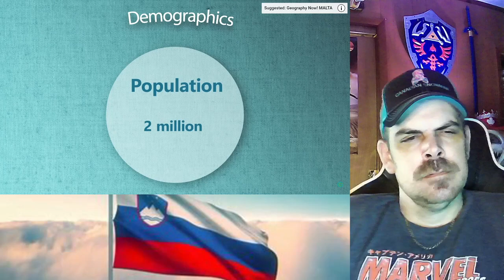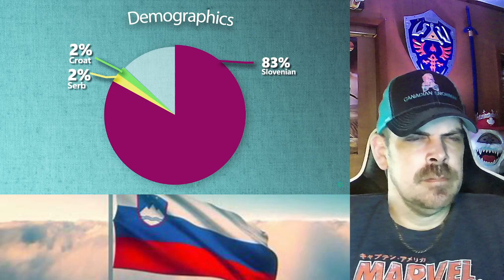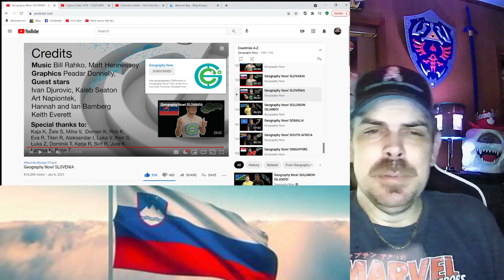Geography Now! SLOVENIA REACTION